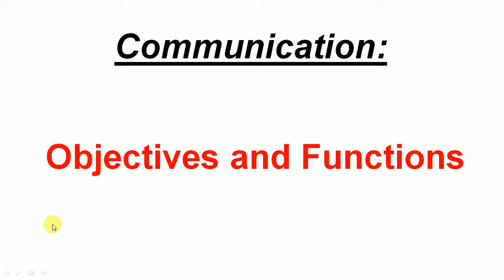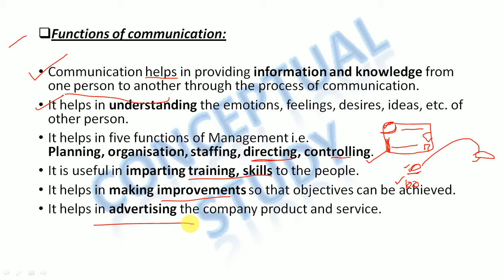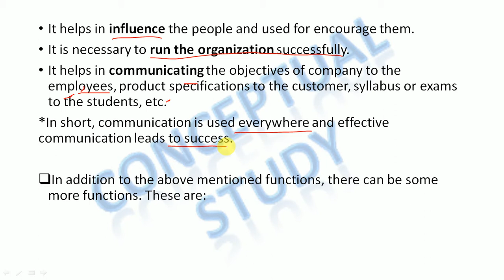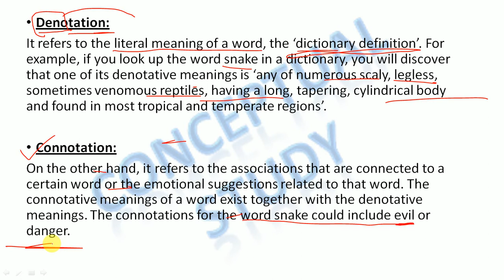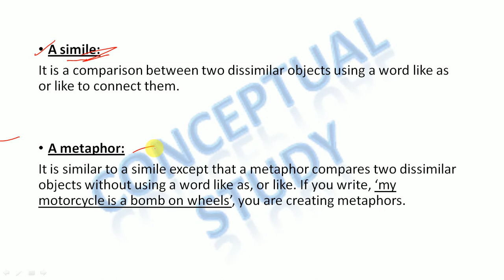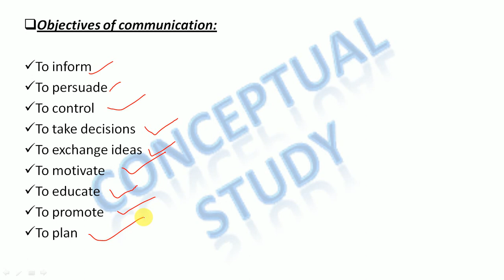Communication: Functions and Objectives | 12th, B.com, M.com, UGC NET/JRF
This video is for UGC NET PAPER 1, 12th, B.com, M.com, MBA EXAMS